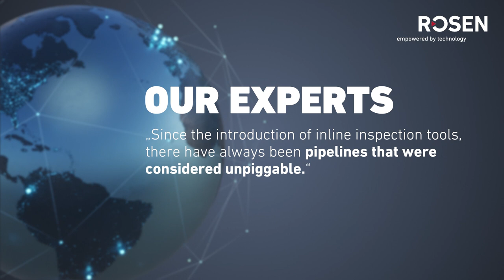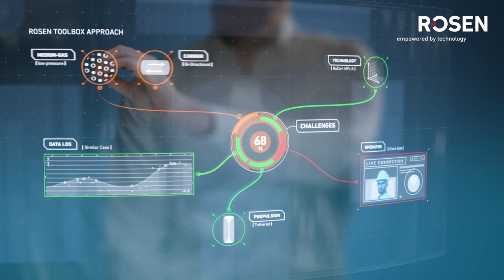ROSEN Toolbox – ROSEN Group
Each challenge is unique and lies in various circumstances that must be overcome, including pipeline design and operating conditions. Therefore, a flexible approach is needed that can be adapted to each individual case.

Since the introduction of in-line inspection tools (ILI) more than 50 years ago, there have always been pipelines that were considered unpiggable. Typically, it is a combination of various circumstances relating to pipeline design, operating conditions, and/or characteristics of the medium that prevents a successful in-line inspection using traditional methods. At ROSEN, however, we refuse to accept this as a fact. This is why we have dedicated an entire diagnostics division to finding ILI solutions for what we refer to as challenging pipelines and providing the industry with tailored solutions.

As each challenge is unique, building a specific tool for each solution is not feasible. Therefore, a flexible approach is needed, that can be adapted to each individual case. The ROSEN Toolbox approach incorporates complementing units, components and market knowledge and extends into the depths of the entire organization,  enabling all innovations, technologies, and experiences to be considered when creating tailored solutions.

The ROSEN Toolbox allows us to find the best, most flexible solution for your challenging pipeline.

Would you like to learn more about us and our solutions?